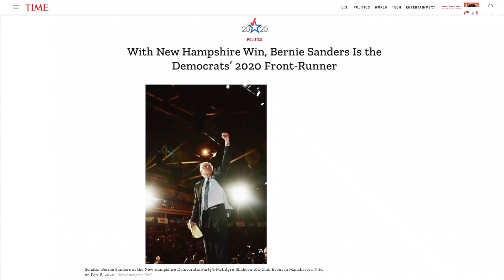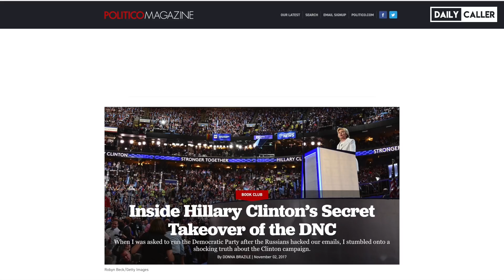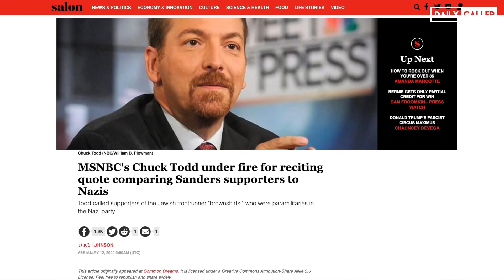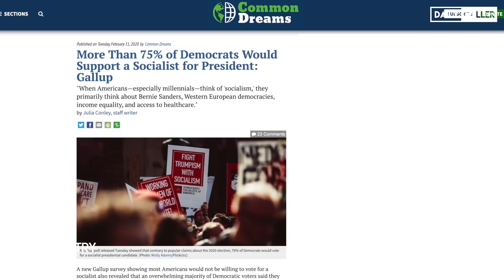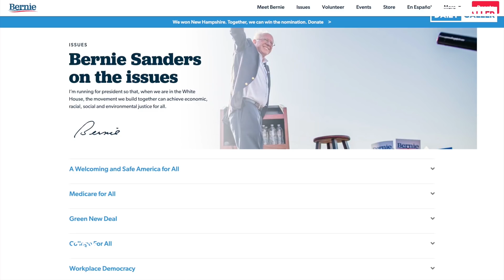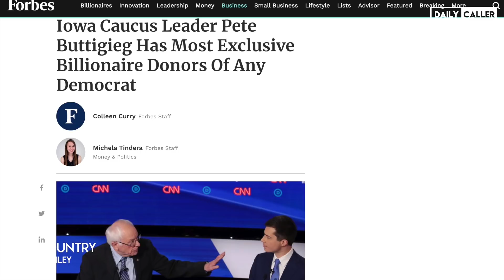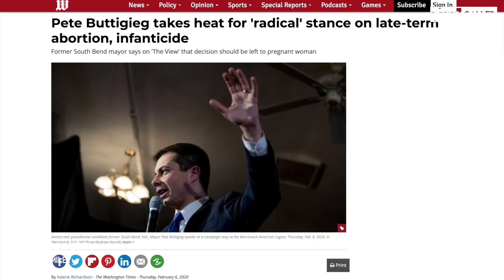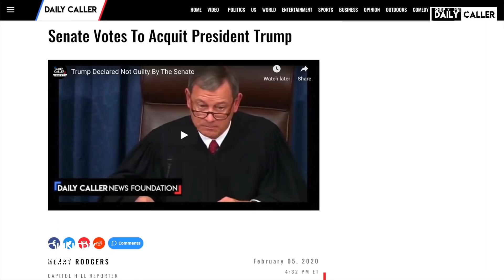Bernie Sanders Vs The Democratic Establishment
Pod and Country is a weekly show that informs and enlightens a new breed of conservatives who want to think deeper about what’s happening in America. Host Lisa Smiley goes beyond the typical headlines to discuss the political and moral ideas driving the day's biggest stories.